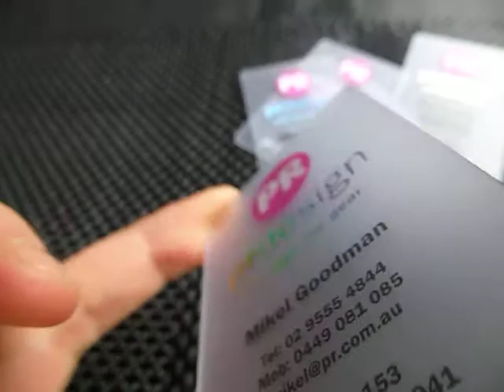PR Design - Clear Frosted Cards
PR Design can produce amazing Clear Cards and Clear Frosted cards. Shown here is a Clear Frosted card, with a full colour print on both sides plus a holographic foil stamp on the front.

We specialise in producing PREMIUM PLASTIC CARDS including Clear and Frosted Cards, Metallic Cards, Holographic Foil Cards, Die Cut Cards and more.